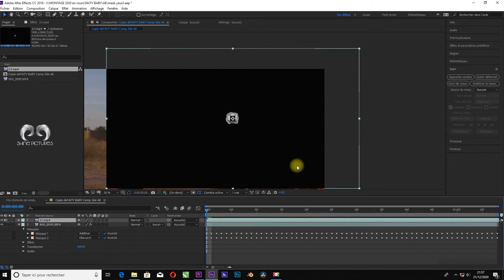VFX *Possession demoniaque* by SHINE Pictures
Screen shoot extrait du montage du clip *NAABA*
Artiste: FAITY BABY
Model: @Dorcas Odg
Vfx by: @louis_shine_director